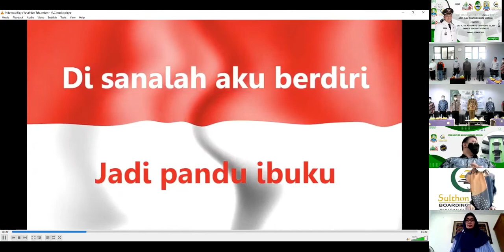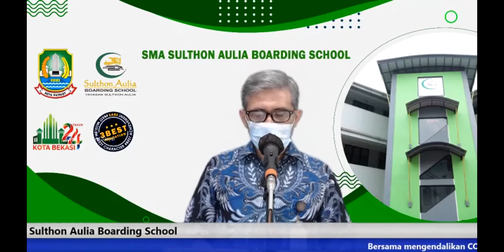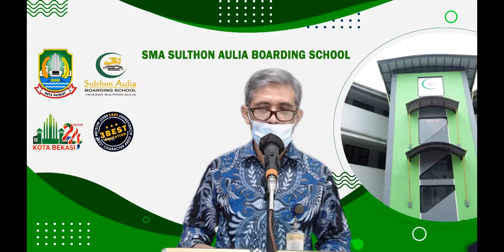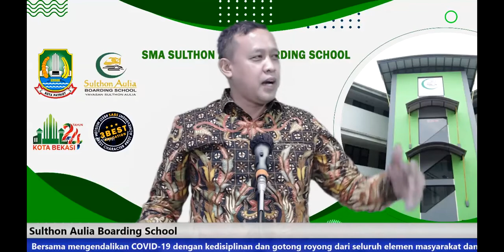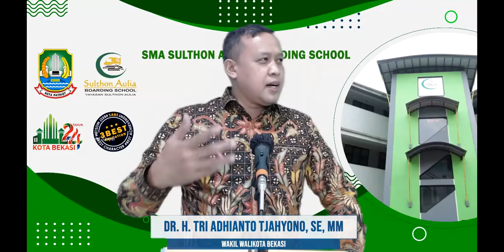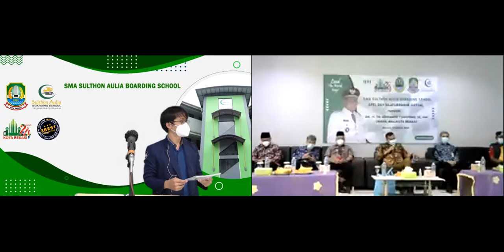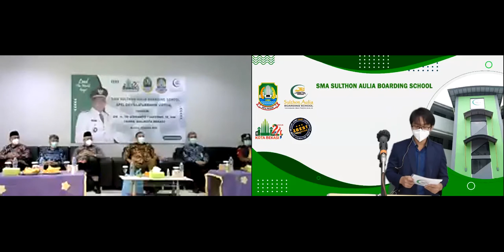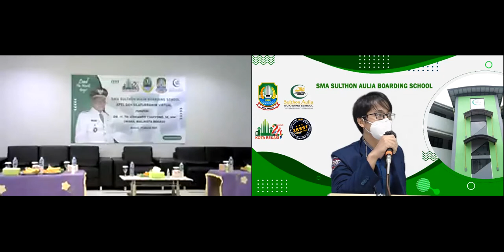Kunjungan Wakil Walikota Bekasi Dr. H. Tri Adhianto T, SE, MM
Apel dan Silaturahim Virtual oleh Wakil Walikota Bekasi Dr. H. Tri Adhianto Tjahyono, SE, MM @mastriadhianto pada Rabu, 17 Maret 2021 ke SMA Sulthon Aulia Boarding School Kota Bekasi , bertujuan menyapa seluruh peserta didik yang sudah satu tahun ini menjalani pembelajaran jarak jauh , seperti yang diketahui bahwa PJJ ini dilaksanakan di satuan pendidikan dikarenakan saat ini semua elemen sedang berjuang melawan Covid-19 sehingga dengan kunjungan kegiatan ini ,dapat melihat langsung proses pembelajaran tetap terselenggarakan dengan baik .

Dimulai dengan sambutan oleh Kepala SMA Sulthon Aulia Boarding School , pemaparan konsep pendidikan 3 Best Education ( best moslems, best character dan best achievement ), yang dikuatkan oleh paparan Wakil Walikota Bekasi kepada seluruh peserta didik yakni ” masa depan tergantung kepada anak-anakku ( peserta didik) sekalian ,masa depan tergantung kepada kemampuan kalian dalam melakukan adaptasi ,kemudian kemampuan kalian dalam mengejawantahkan visi dan misi , dalam mewujudkan 3 Best ( Education ) “ .

Dan begitu banyak motivasi luar biasa untuk peserta didik dan seluruh civitas akademik SMA Sulthon Aulia Boarding School , bahwa keputusan tepat memilih sekolah SABS yang merupakan sekolah luar biasa dan sekolah professional yang berkesinambungan .

Kegiatan apel ini di tutup dengan tanya jawab dan ramah tamah singkat mengingat semua dijalanakan dalam prosedur protokoler yang ketat di lingkungan sekolah.

Merupakan sebuah kehormatan bagi kami dapat berdiskusi singkat dengan “Mas Tri”, dimana sebagai penyelenggara pendidikan dan insan pendidikan berharap dapat bersama mewujudkan pendidikan karakter di Indonesia !
3 Best Education !
Surga Ku Rindu , Negeri Ku Bangun , Lead The World Guys !